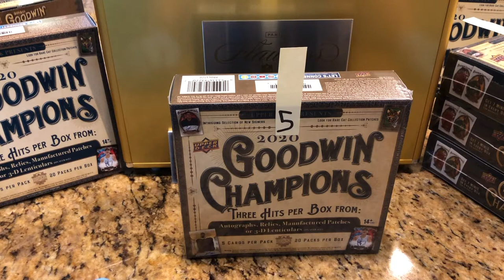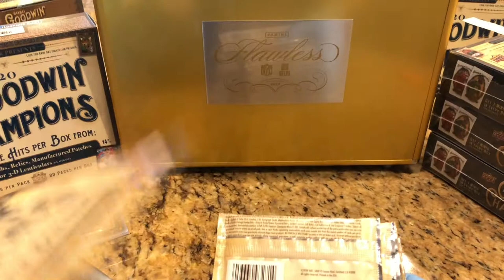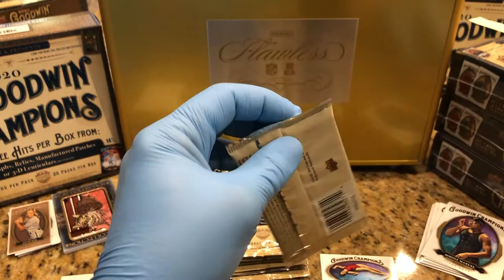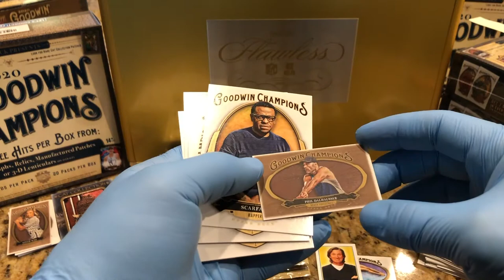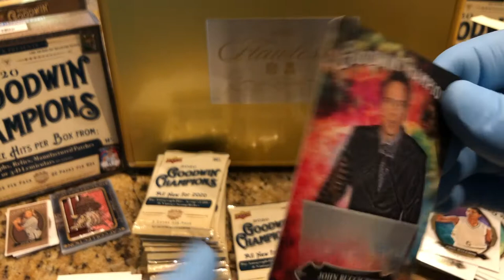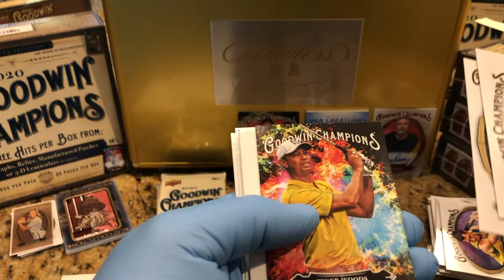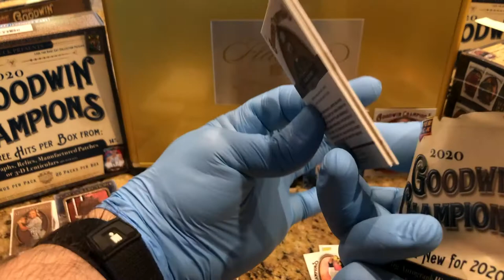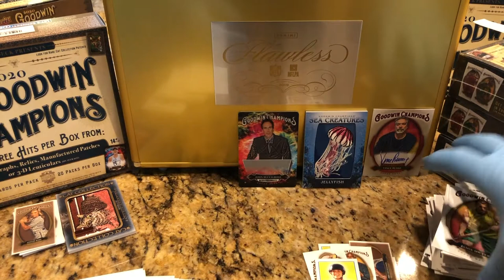CASE BREAK 2020 Goodwin Champions Hobby Box Break BOUNTY HIT & AESOP'S FABLES HIT 5/8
Today we open box 5 of the 2020 Goodwin Champions Hobby box from the case. These cards are beautiful!